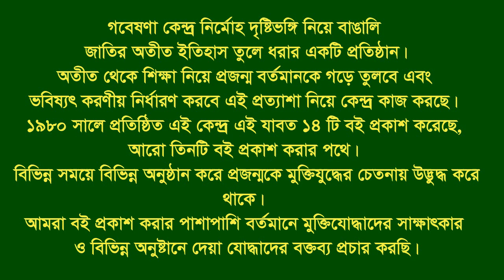Interview of Md Ismail Hossain * Kaliakoir. Gazipur. F Fighter. FF.